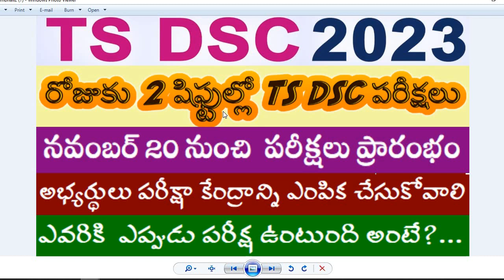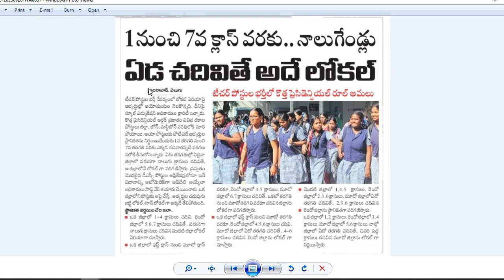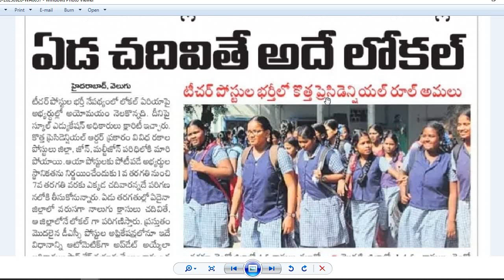TS DSC 2023|ఒక అభ్యర్థిని ఆ జిల్లాకు లోకల్ గా ఎలా నిర్ణయిస్తారంటే?|టీచర్ ఉద్యోగాల భర్తీలో కొత్త రూల్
టీచర్ ఉద్యోగాల భర్తీలో కొత్త రూల్
పూర్తి వివరాలు ఈ వీడియో ద్వారా తెలుసుకోండి..